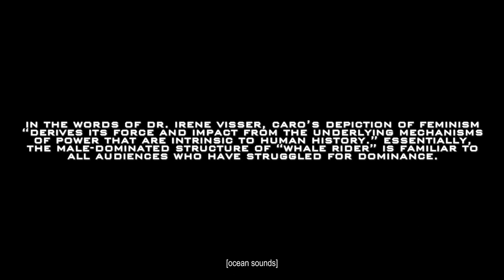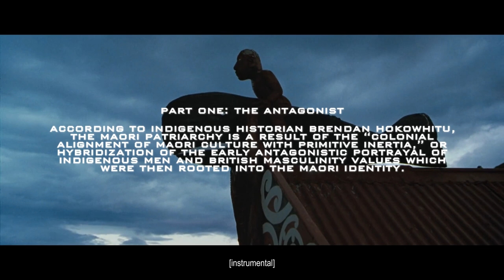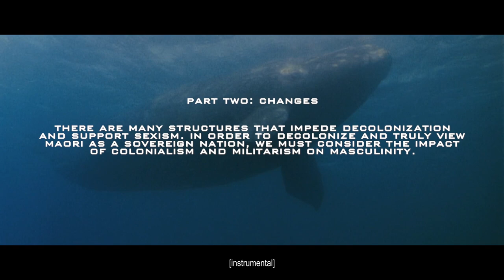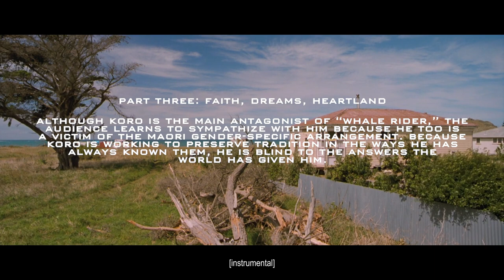whale rider | faith in the heartland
― this is a music video edit for "Whale Rider"

content contains mild flashing

listen to faith in the heartland with these links below ↴